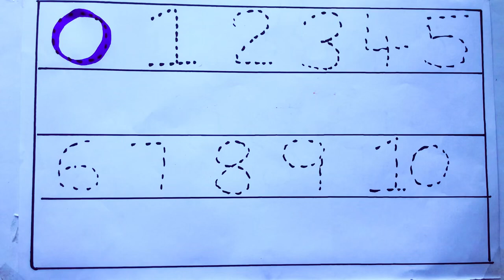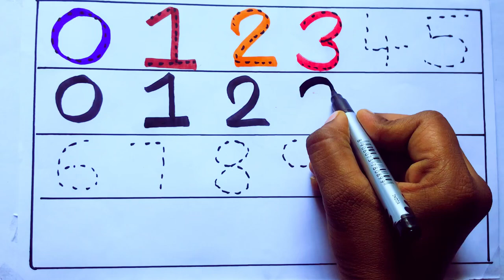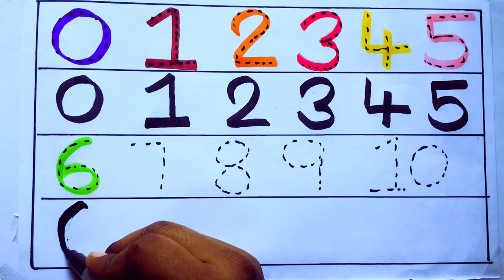Learning the Numbers from 1 to 100 || Easy Learning For Kids and Primary school Kids || 1234